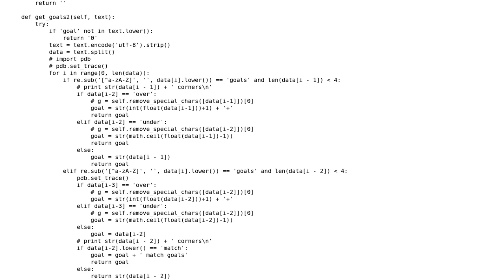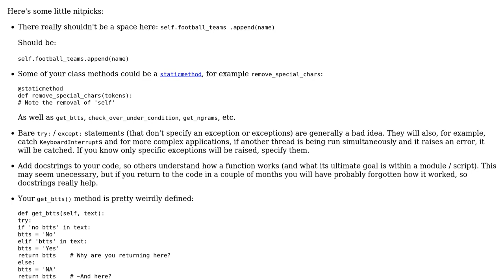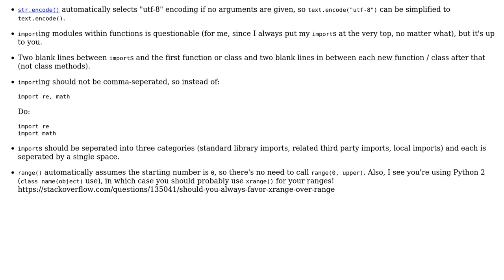Code Review: Interpreting tweets about football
With thanks & praise to God, and with thanks to the many people who have made this project possible! | Content (except music & images) licensed under CC BY-SA | Music | Images & others | With thanks to user user3449212 user Daniel user 200_success and the Stack Exchange Network Trademarks are property of their respective owners. You are responsible for your own actions.